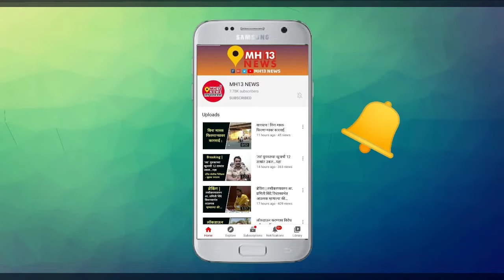खुश रहना मेरे यार ; 'राजा'ला अनोखी श्रद्धांजली